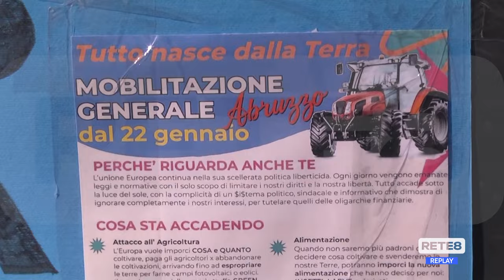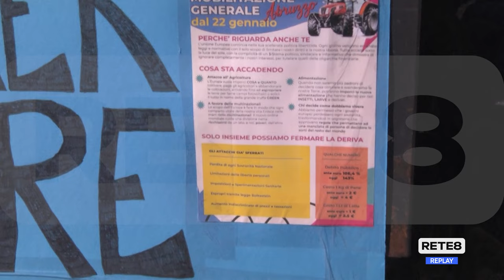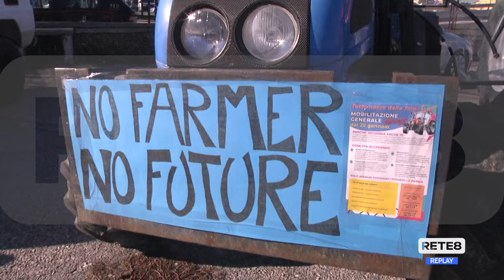Pescara - La marcia dei trattori